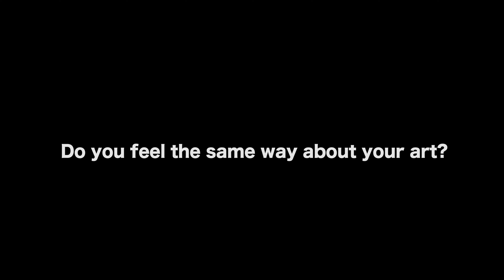9 Reasons To Be A Writer - Josh Healey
WATCH THE NORTH POLE

AUDIO